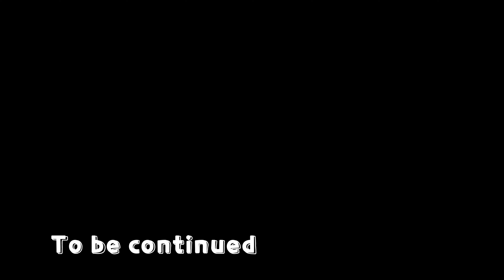[4K 60FPS] DAYS GONE PC \STORY GAME PLAY #26 | 데이즈 곤 PC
데이즈 곤 PC 게임스토리 26화